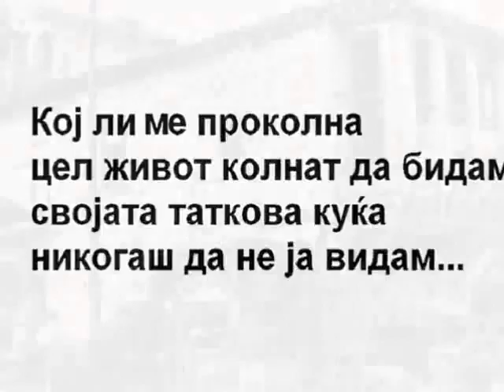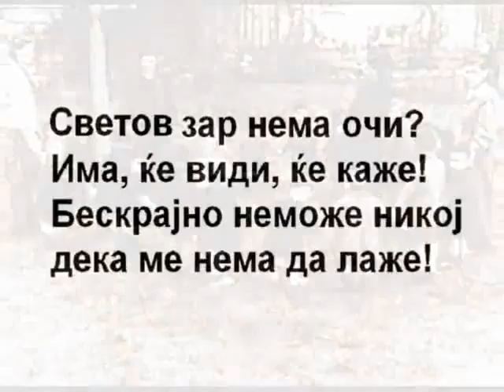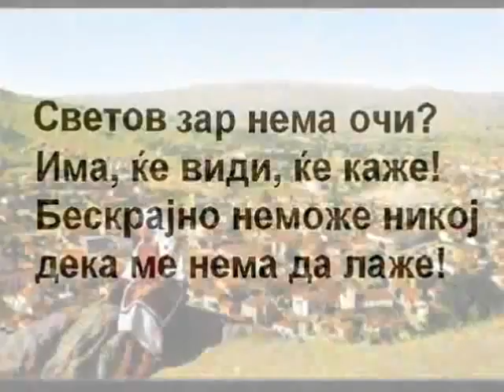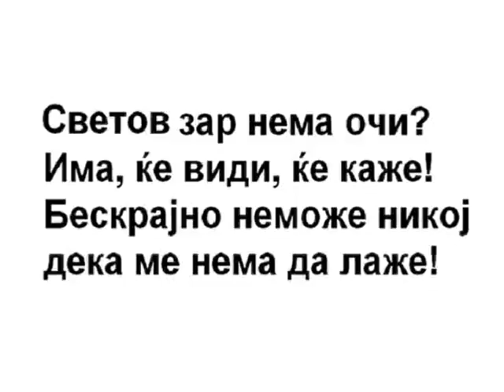СВЕТОТ ЗАР НЕМА ОЧИ - Ѓоко Дончев - Томислав ТАНЕВСКИ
СВЕТОТ ЗАР НЕМА ОЧИ- ГОЦЕ ФЕСТ 1994/
 музика и аранжман: Томислав Таневски; текст: Васил Пујовски; исполнува: Ѓоко Дончев/ SVETOT ZAR NEMA OCI- GOCE FEST 1994/ muzika i aranzman: Tomislav Tanevski; tekst: Vasil Pujovski; ispolnuva: Goko Doncev/ Фестивал на нови родољубиви и патриотски македонски песни/ Festival na novi rodoljubivi i patriotski makedonski pesni/